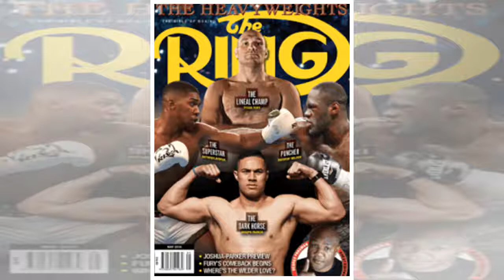Frank Warren signs Tyson Fury with comeback set for Manchester Arena June 9 By J.News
playWATCH: Fury rips into heavyweight champions (1:20)Tyson Fury jibes at Anthony Joshua and Deontay Wilder at a press c...